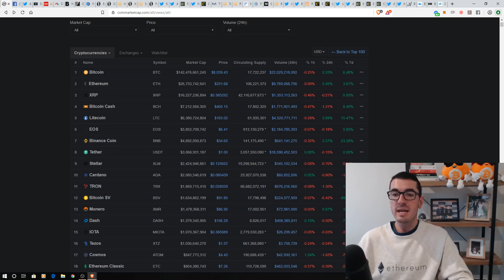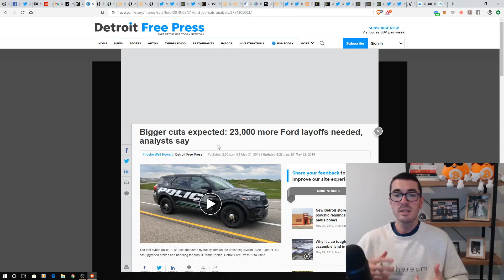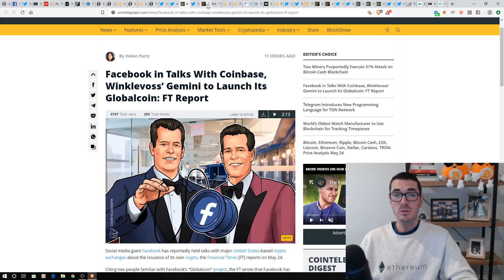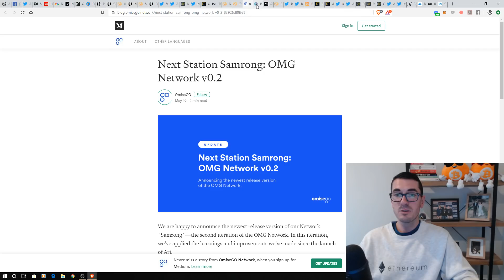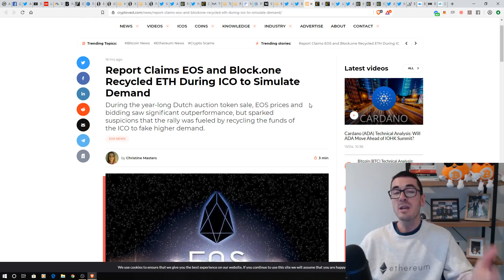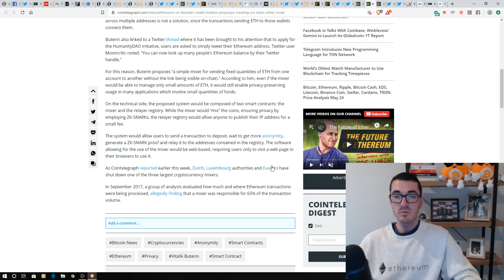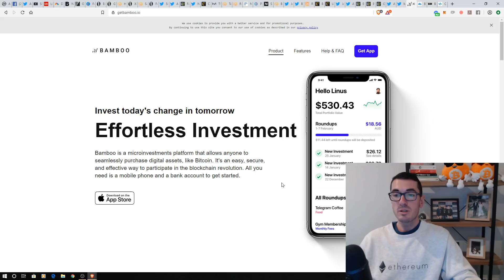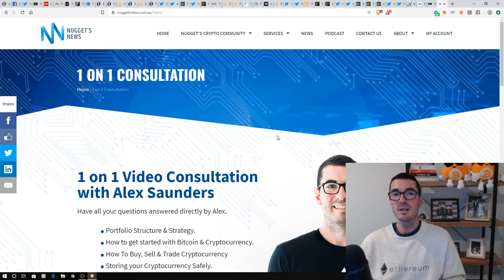Cryptocurrency Market Update May 26th 2019 - Binance Breaks Record Highs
In this week's cryptocurrency market update we look at all the latest news headlines for Bitcoin, Ethereum, Binance, Bitfinex, Stock markets & more. Bitcoin & Altcoin charts consolidated this week so many weeks of bullish price action. Stock markets were weak on fear of the China trade war & tariffs continue. Australian market marched higher off the back of the surprise election result.

The viewer should always:
1. Conduct their own research,
2. Never invest more than they are willing to lose,
3. Obtain independent legal, financial, taxation and/or other professional advice in respect of any decision made in connection with this video.